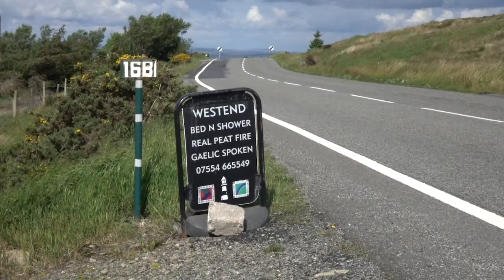Speak Scotland | Maggie Smith vlog |Tune into Tourism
Maggie Smith is a tour guide and B&B host in the Isle of Lewis.  See how she uses Gaelic to give visitors a more authentic experience during their time on the island, and find out what they are particularly interested in...